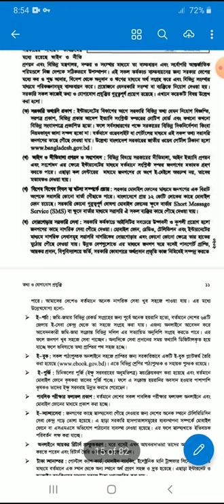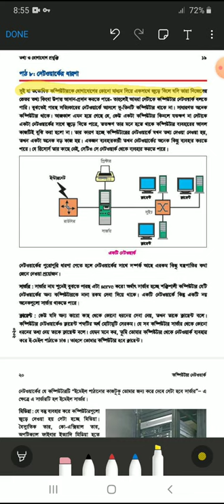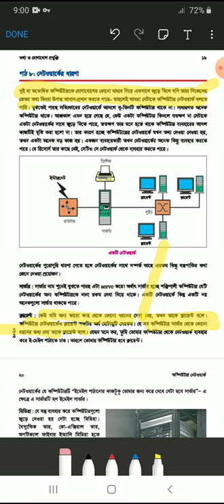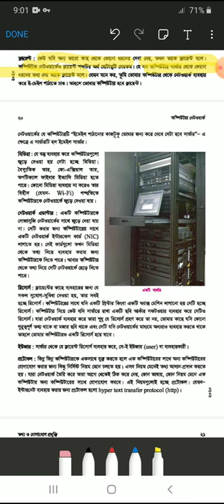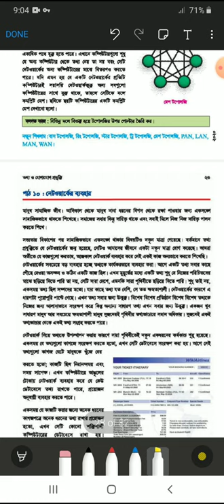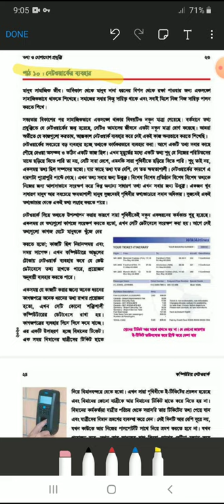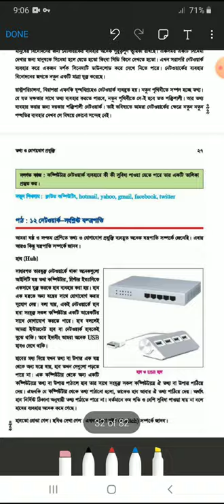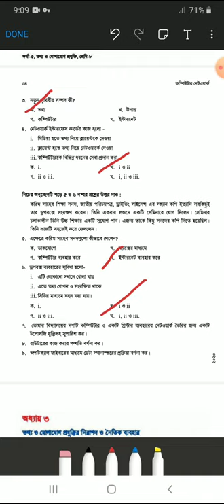Class Eight. ICT - ২য় অধ‌্যায়। ১ম পি‌রিয়ড। উচু‌টিয়া হা‌ফি‌জিয়া ও আলিম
Teacher name: Md. Faruk Hossen
উচু‌টিয়া হা‌ফি‌জিয়া ও আলিম মাদ্রাসা।